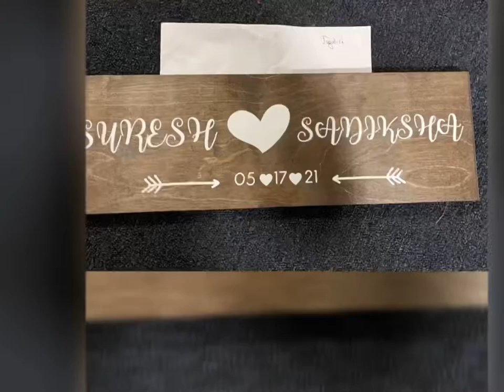Mehandi Function 15th April 2021 Suresh and Sadiksha (Mr. and Mrs. Dangol)